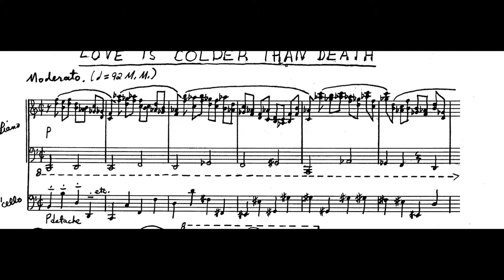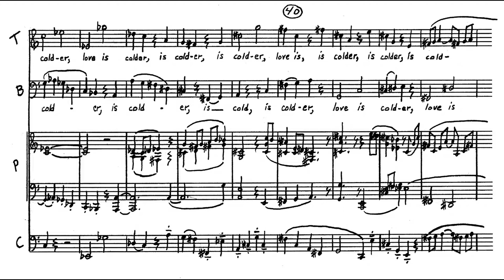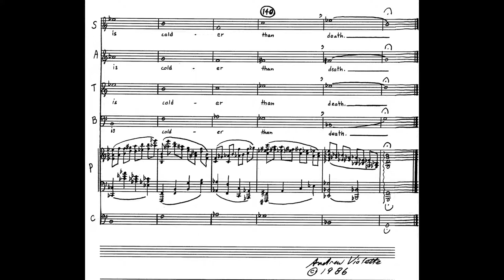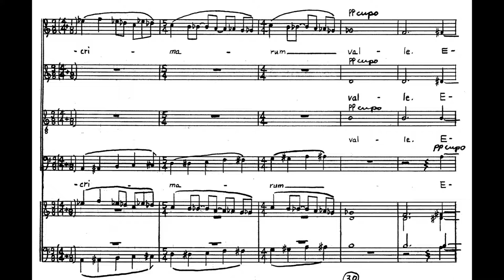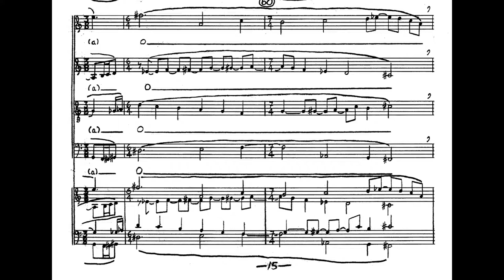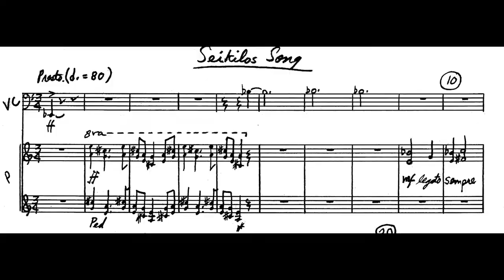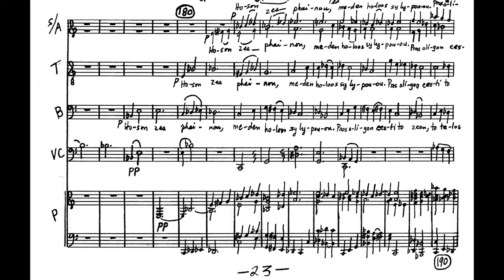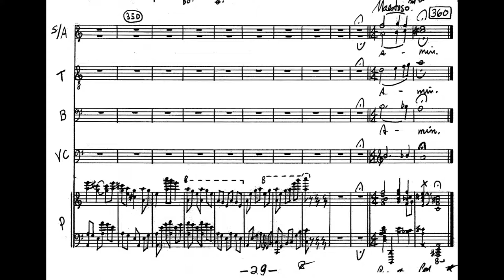Andrew Violette--Madrigals (1987)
Premiere performance live at Weill Hall April 1987.

Cheryl Bensman, soprano; Jennifer Lane, mezzo-soprano, Stephen Sturk, tenor, Paul Rowe, baritone; Bruce Wang, cello, Andrew Violette, composer/pianist.